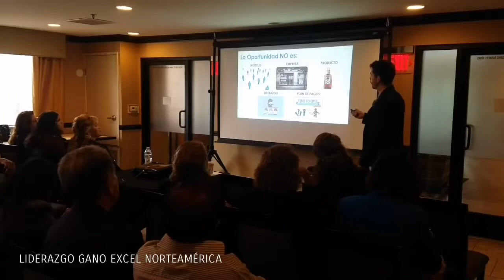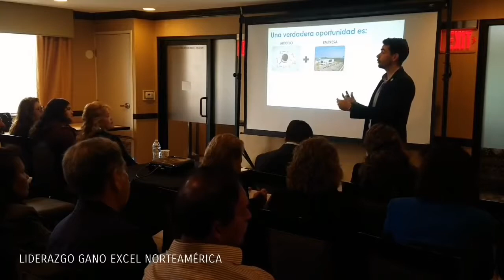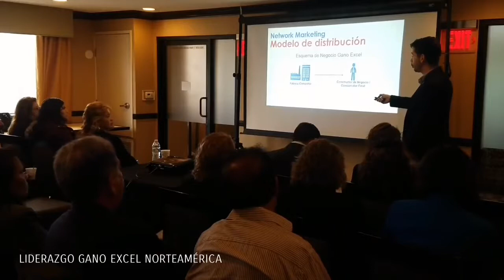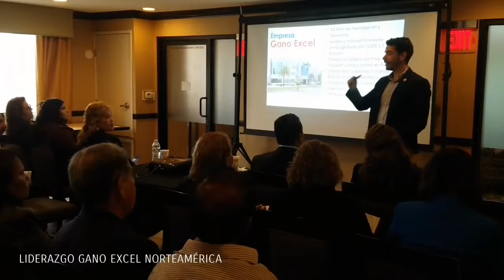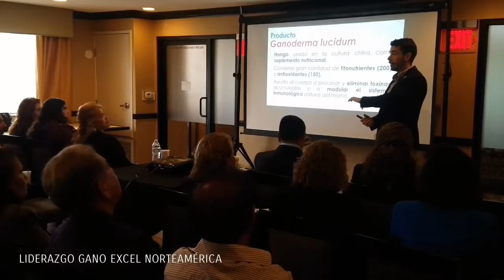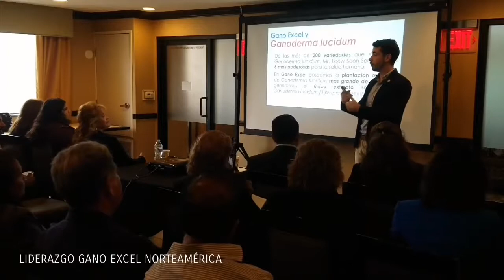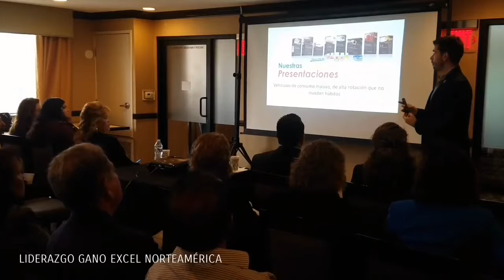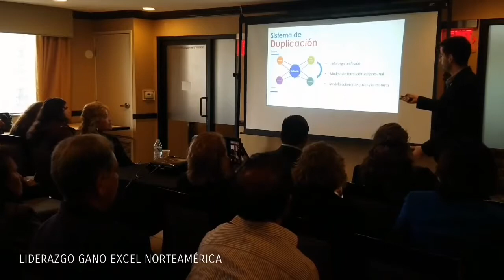Potencial y proyecciones de la oportunidad de Gano Excel | Diamante Juan Esteban Echeverri